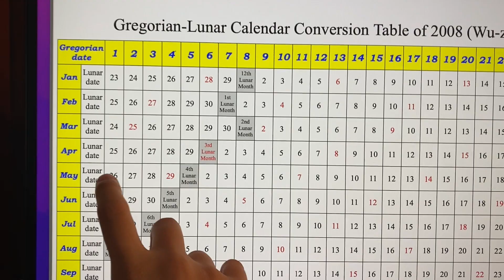My Experience as Photographer for Shinjoon & Chiu's Blessing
I had so much extra footage so I made another video!